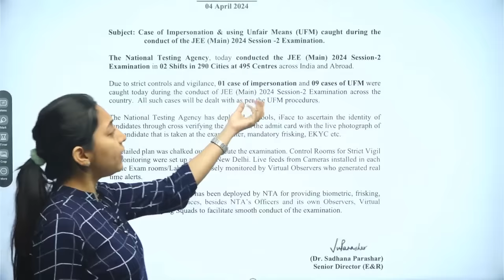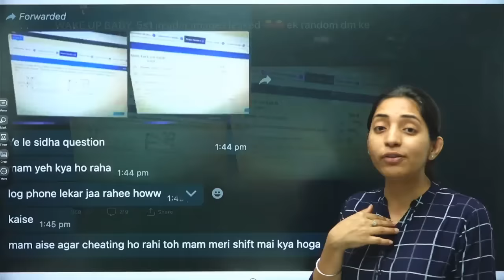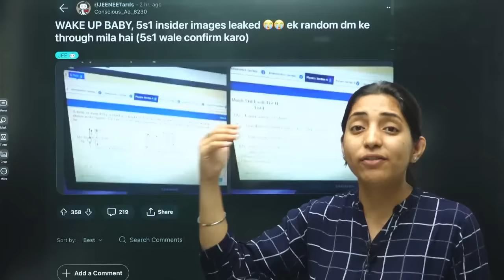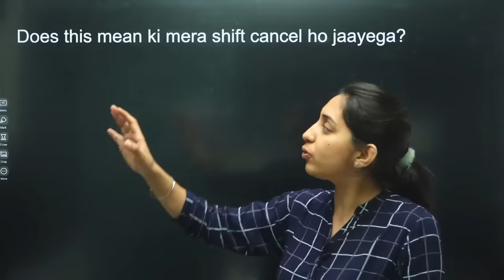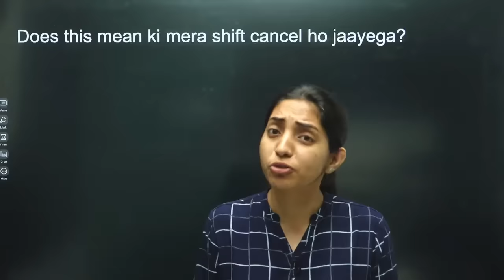🚨Cheating in JEE MAIN! WHAT NEXT! Shift Cancelled?? 🚫📝 Request for Strict Action